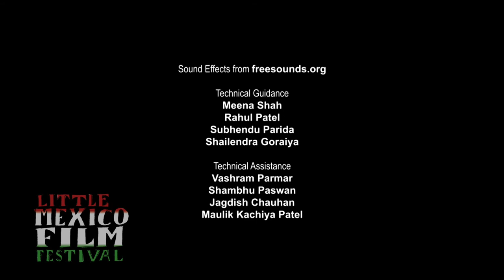LiMe - Laguna convocatoria 2019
LITTLE MÉXICO FILM FESTIVAL 2019 "FEMINISMO"

Little México Film Festival o LiMe Film Fest, es un evento  internacional e itinerante de cortometrajes para cineastas  independientes.Producido por LIZART productions y coordinado por Contenidos  Artísticos/Syncretic Productiuons estamos orgullosos de presentar la  octava edición. LiMe Film Fest es un evento independiente que tiene base  en Chicago Il. donde busca la unión de talento cinematográfico de todas  las edades y niveles académicos. Damos la bienvenida a todos los  artistas audiovisuales y ONG’s a participar en nuestro concurso de  cortometrajes.
    Aceptamos cortometrajes de todos los géneros bajo el tema  “FEMINISMO”. Todos los cortometrajes serán juzgados por nuestro comité  de jurados.